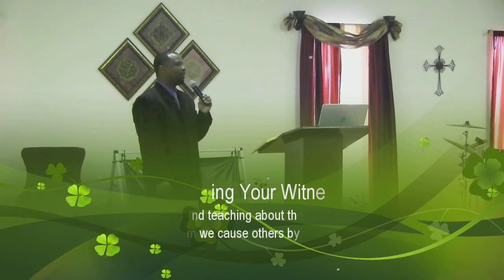Donald Hunter - Keeping Your Witness Before Evil Men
This a practical message and teaching about the importance of keeping your witness before men .